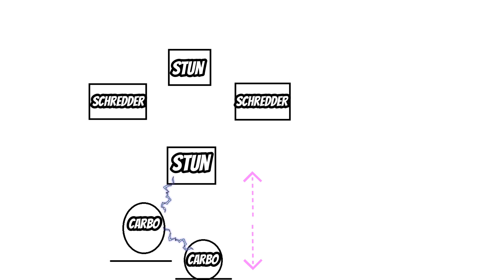So baust du eine AFK Defense | Teslaspulen | Guide | Asa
Unsere Server findet ihr über unseren Discord oder gebt in der Suchleiste einfach "RTR" ein.

__________Socials__________

__________Support__________

Über diesen Link könnte ihr mich Supporten! Jeder verkaufte Artikel kostet euch nicht mehr, jedoch erhalte ich eine Provision davon.

________Bock auf Merch_________

Schaut gern bei mir im Store vorbei !

Timestamps:

Grundmechanic: 00:00
Aufbau: 01:02
Teslaspulen Bautrick: 02:33
AFK Defense: 04:10
Taktik in Ratholes: 04:45
Raidtaktiken: 05:20
Outro: 06:44